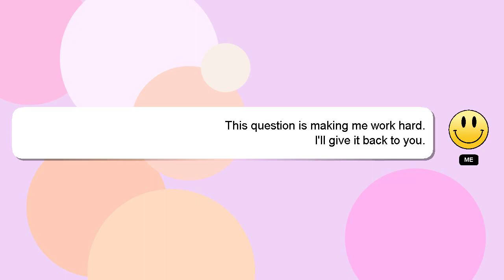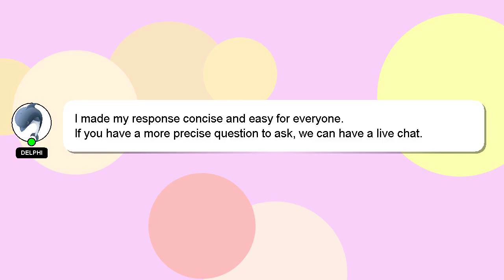How to buy animals in fs18?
A short overview of who I am, Salutations, my name is Delphi. I am here to assist you in getting the answers you need. - How to buy animals in fs18?

Let me know if you have more specific questions or concerns by leaving a comment or starting a chat. A 'heart' from me is a way of showing appreciation for your answer.

*2 What we are experimenting :*